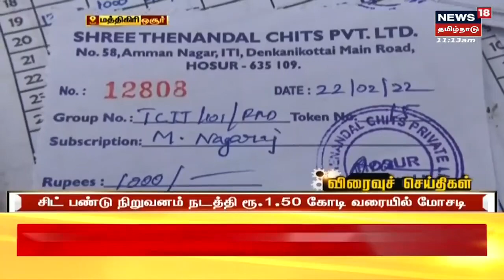Tamil News Headlines : (Express18 Headlines) | எக்ஸ்பிரஸ்18 விரைவுச் செய்திகள் | Tue Sep 13 2022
Tamil News Headlines : (Express18 Headlines) | எக்ஸ்பிரஸ்18 விரைவுச் செய்திகள் | Tue Sep 13 2022 | செய்திகளை துல்லியமாகவும் துரிதமாகவும் வழங்கும் தமிழகத்தின் முதன்மை செய்தி தொலைக்காட்சி உங்கள் நியூஸ் 18 தமிழ்நாடு Express18 News18Tamilnadu TamilNews n18_Ad_Present

Tue Sep 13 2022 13:50:14